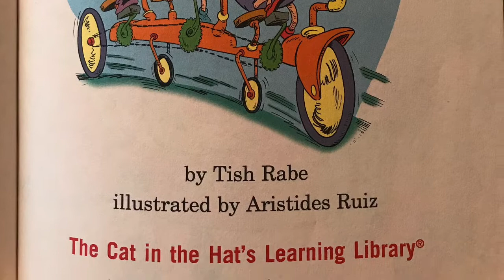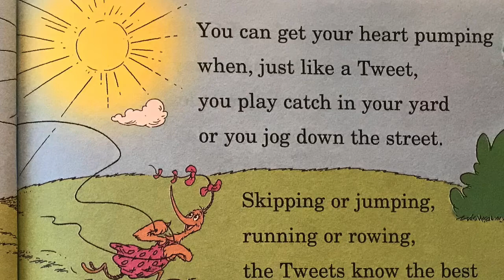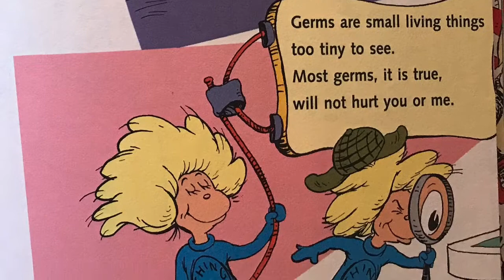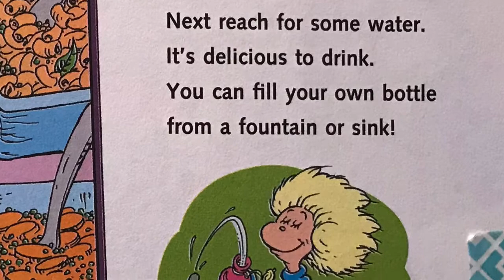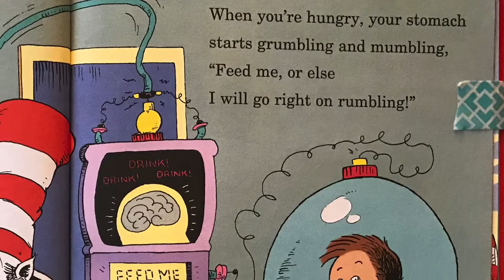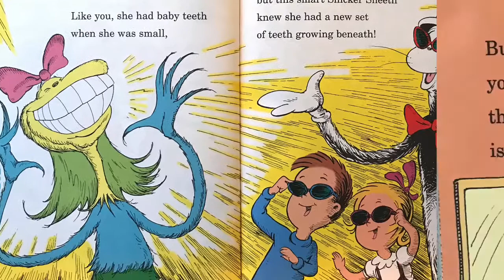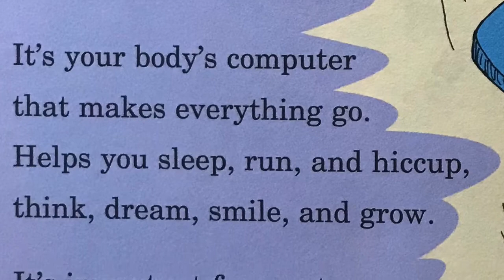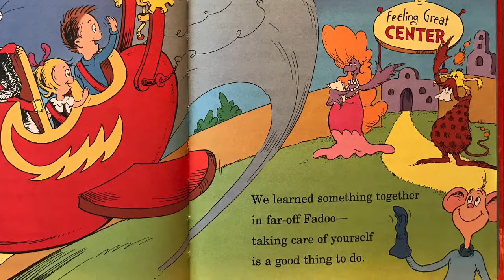Read Aloud-Oh, The Things You Can Do That Are Good For You!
By Tish Rabe, illustrated by Aristides Ruiz
Read by Mrs. Potavin
Greenwood Elementary School
Morgan Elementary School